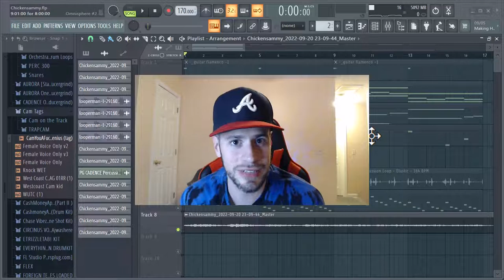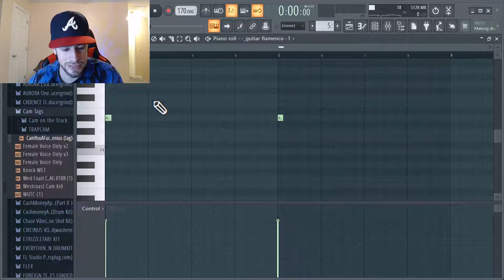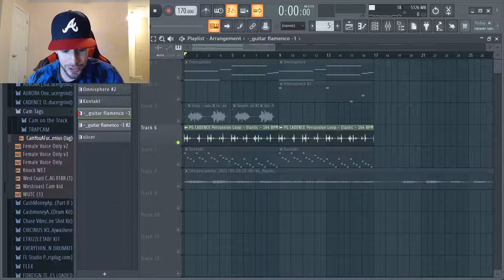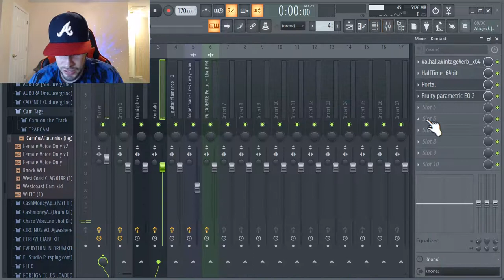How To Make DARK Nardo Wick Melodies - (Use Only A Few Sounds)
In this video I'll show you how I made a Dark Nardo Wick melody from scratch. You only need a few sounds!